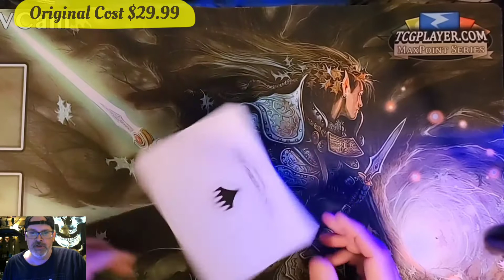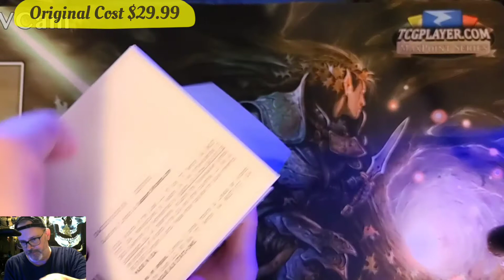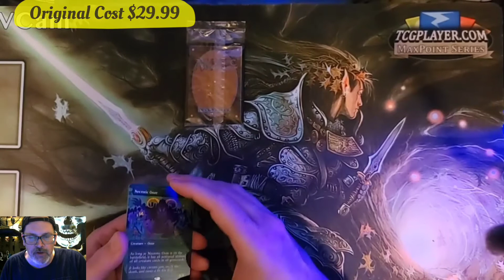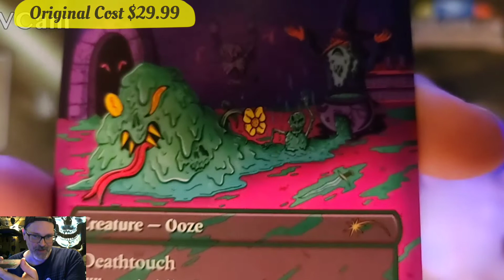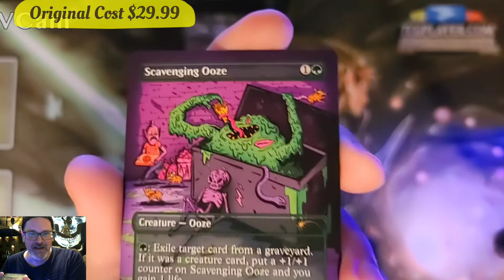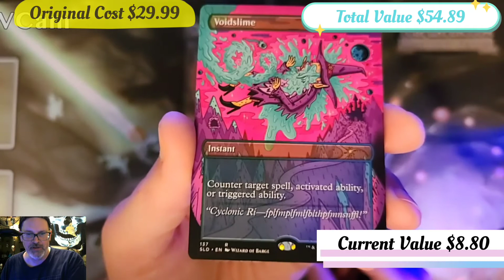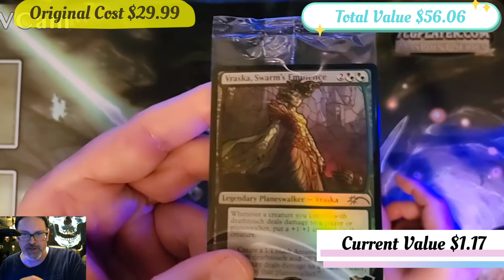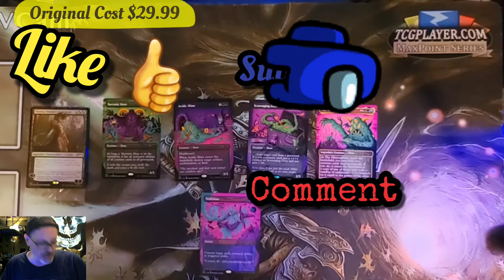Unboxing - Secret Lair: Prime Slime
Welcome to Old Man Gaming!  Here is where I will continually add new content on such things as Video Games, Streaming, Magic: The Gathering, Arena, Movie Reviews, and so much more!  I hope you enjoy this journey with me and all the other subscribers.  Please let me know what you enjoy seeing, and feel free to complain about what you don't like.

Come and watch me and join my friends on one of the best social applications out there UPLIVE.   Look for Wildman X!

I LOVE MAIL! SEND ME LETTERS/PACKAGES/LOVE!:

Alan McCandless
2053 43rd Street
Suite Q2
United States

Every 50 subscribers I will do a drawing and you can win either physical packs or sleeves for paper MTG or a code to redeem on Arena for packs or sleeves OR, just added, a Fortnite skin in game!